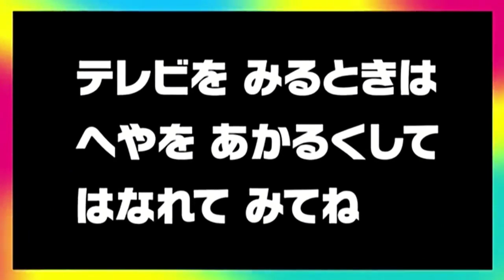[MOCKUP] Garfield & Friends (HD 16:9 "Remaster" version) on Cartoon Network Japan (c. February 2022)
This video has clearly been marked as a fictional TV recording. It is a simulated MOCKUP of a capture from an era-appropriate source (VHS, DVR rip, IPTV recording, etc.). No need to call out that it's fake, I already know. :)
I also don't read comments to note down or do requests. Sorry, but this is my sandbox.

scenario: Garfield & Friends gets added back to the CN Japan lineup with all 7 seasons, except they're all the inferior prints.

Copyrighted content used is not owned by me.

Credits:
- Contains video footage contributed by the following channels: rretrocmp, Jimmie Wingfield
- Contains audio contributed by the following channels: MemphisLonghornOdyssey

Notes:
- For the life of me, I cannot find a version of the second intro ("We're Ready To Party") with Japanese audio. Either it never got localized or no one has ever bothered at least putting snippets online.
- I had shared a recreation of the Cartoon Network Japan NEXT bumper that I had used for some time. I have finally made a version that I feel can be released online.
-- I have spent a lot of time working on it, giving credit would be appreciated.
- I am doing these within whatever limited free time I have at the moment, don't expect a consistent upload schedule.

Software used:
Video Editing: Hitfilm Express (free to download with an account)